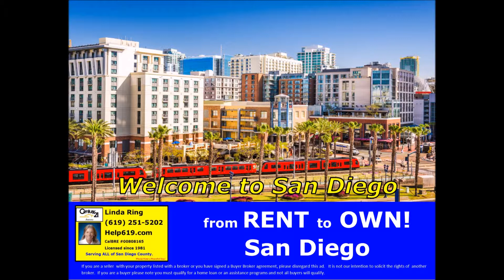Va Loans! From Rent to Own San Diego!